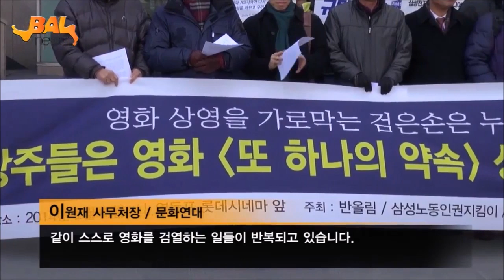2014.2.6. 오늘의 고발뉴스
[고발뉴스 2014.2.6]

[오늘의 고발뉴스]

- 김용판 무죄.. "대한민국 사법정의는 죽었다"
국정원 대선개입 사건에 대한 경찰수사를 축소, 은폐한 혐의로 재판에 넘겨진 김용판 전 서울지방경찰청장이 오늘 1심에서 무죄를 선고 받았다.

- 누가 '또 하나의 약속' 막는가.. "상영관 늘려라"
삼성반도체 백혈병 피해자 고 황유미 씨의 실화를 다룬 영화 '또 하나의 약속'이 상영관 확보에 어려움을 겪고 있어 외압 의혹이 짙은 가운데 시민단체가 오늘 기자회견을 열고 상영관을 정상적으로 확대하라고 주장했다.

- 국민정보 빼돌린 공무원 58억 '꿀꺽'.. 윗물 닮는 아랫물
고용노동부 공무원이 자신의 지위를 이용해 고용보험 정보 수십만건을 빼돌려 국가지원금 58억원을 갈취한 사실이 드러나 충격을 주고 있다.

- 기륭‧한진 해고노동자.. 아직 끝나지 않은 싸움
오늘 국회에서 기륭전자와 한진중공업의 사회적합의 불이행에 대한 사회적 해결방안을 모색하기 위한 토론회가 열렸다.